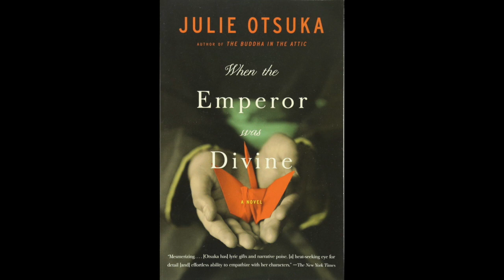When The Emperor Was Divine Read Aloud, Part 9